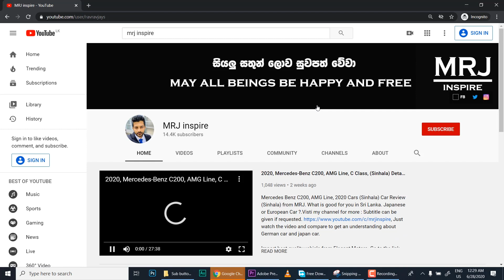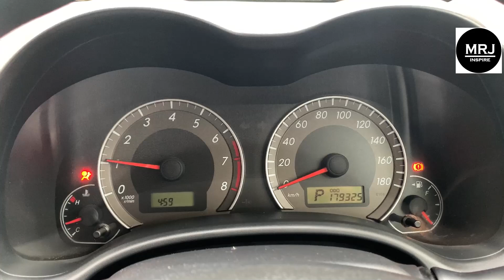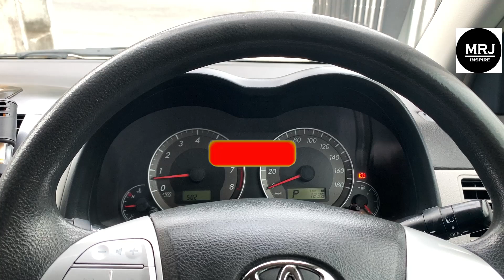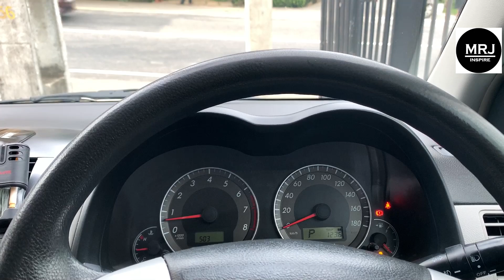Toyota AXIO (Corolla), 2006-2012 Review (Sinhala) Buy & Save money and invest it for other By MRJ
Toyota Corolla Axio 2006 to 2012 Model in Sri Lanka. You can have comfortable and low cost ride with very pleasant and executive looking car. X, Luxel and G Grades are available. this is very closer to toyota Allion and Premio Models. Valid for ,2012,2013,2014,2015,2016,2017,2018,2019,2020 all Models in the market.

MORE
The world's best-selling car Toyota Corolla Axio is a compact car that boasts recording sales, not only in Japan, but also around the world. The first generation of Toyota Corolla was born in 1966, and the tenth generation was released for sale in October 2006. Full model change was applied to Corolla Sedan and Wagon only. Corolla Runx and minivan's Corolla Spacio have not been changed.
  Toyota Corolla Axio is a small-sized passenger car. It is convenient and easy to handle. The goal of the design was to make a car that has dynamic exterior but still compact in size, and a comfortable interior of moderate size.
  The main point that was especially evolved in the current model is easy handling. All sedan models under the name Axio were equipped with a back monitor as a standard equipment. Furthermore, the steering wheel is equipped not only with a tilt mechanism but also with a telescopic mechanism.
  There are two types of engines for Toyota Axio: 1.5 liter and 1.8 liter, both in-line 4‐cylinder engines. The 1.8 liter engine was developed especially for Toyota Corolla series. It generates power and torque of 100kw (136ps)/175Nm while still being eco-friendly and fuel-effective.
  For transmission, some low priced grades have a 5-speed MT, but basically Toyota Axio is equipped with continuously variable transmission Super CVT-i.
  Toyota Corolla Axio alpha edition, the top grade of Axio line, is fitted with various safety features and various newest safety features, such as vehicle stability control (VSC), radar cruise control, pre-crash Safety system etc.
MRJ inspire

my camera used. Apple iphone XS Max 64GB black (best cam) You can donate to the channel to bring more valuable videos. (I am doing this as a hobby and your donation will support making more valuable videos in the future)